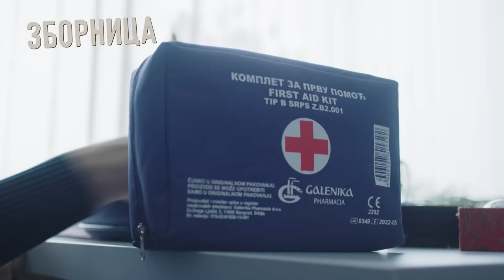ZBORNICA | ZVANIČNI TREJLER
Uvereni smo da će domaća serija ZBORNICA osvojiti vaša srca. Gledamo je od 19.maja PREMIJERNO RADNIM DANIMA OD 21H samo na